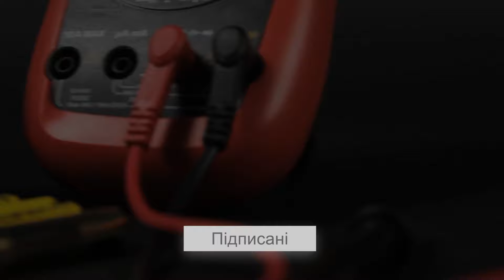Як перевірити стан батарейки мультиметром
Продовжуємо рубрику запитань і відповідей!